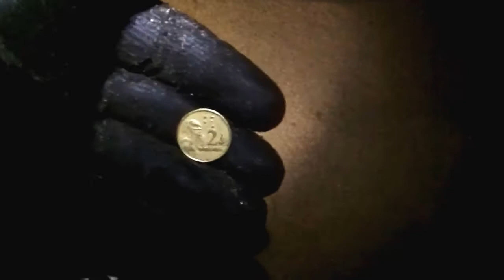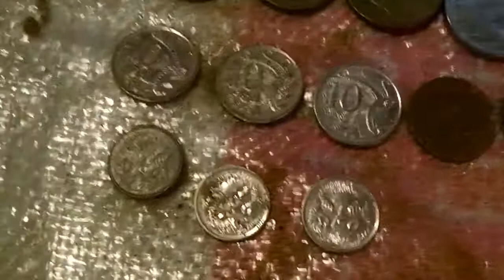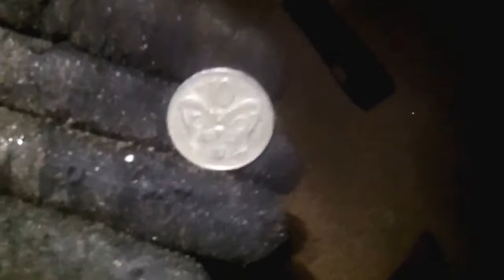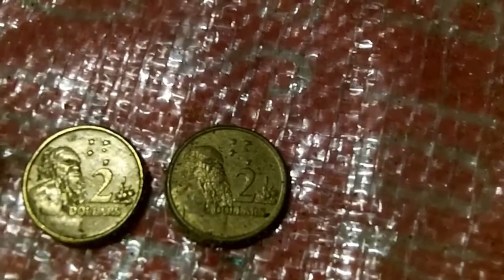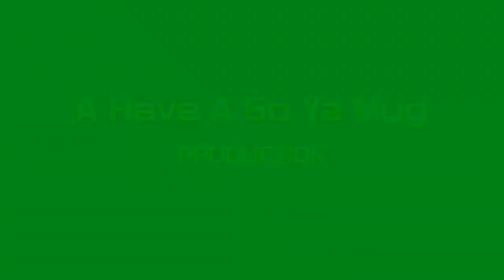Dinkidi Digger #62....Hi HO Silver. Ring #8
Two hunts. First one some cash and a hotwheels car. 2nd hunt rained out but before it got two heavy I checked the spot where I've found a couple of others rings and bingo a 925 popped out. Colin